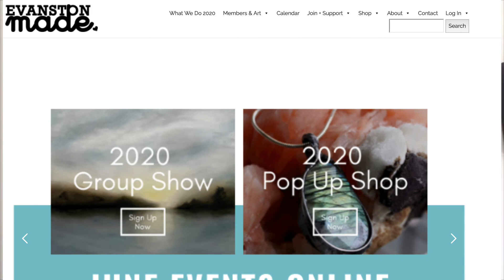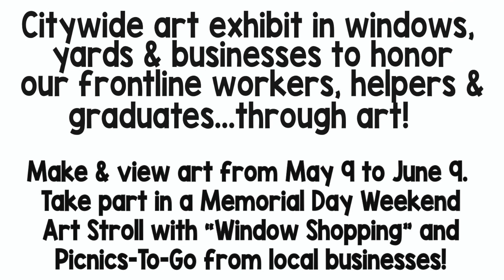Lisa Degliantoni Shares Her Life: Evanston Made and Evanston Art Connects.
Queen Lisa D (Degliantoni) has unified the Evanston community members, small businesses, families, and artists with Evanston Art Connects. Learn more and get involved.